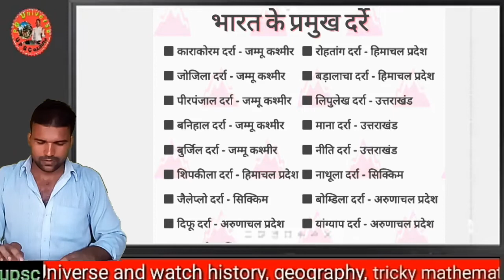Percentage in Maths | how to work out percentage,how to get percentage,100 percent,SSC MTS maths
about me

   everyday

about video

Percentage in Maths | Percentage Calculator Trick जाने सभी सवालों के Answer
उमय्यद वंश और अब्बासी क्रांति,Ummed Dynasty and Abbasi Revolution,इस्लाम धर्म का उदय,पैगंबर मोहम्मद साहब,पवित्र खलीफा,मुबैय्या वंश,अब्बासी वंश,अरबों का सिंध पर आक्रमण,तुर्कों का सिंध पर आक्रमण,अल्प्तगीन,pg universe,new to you,new to you